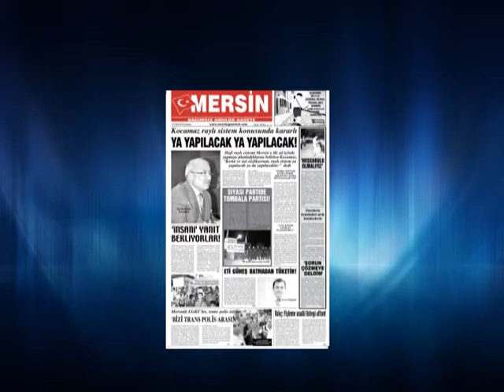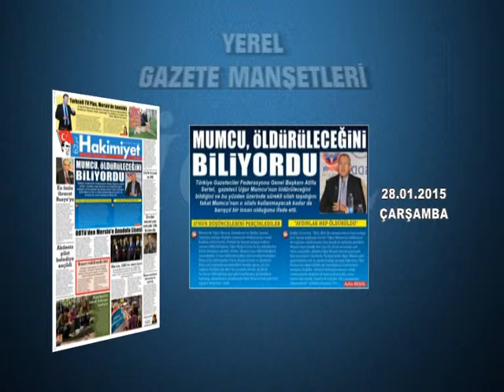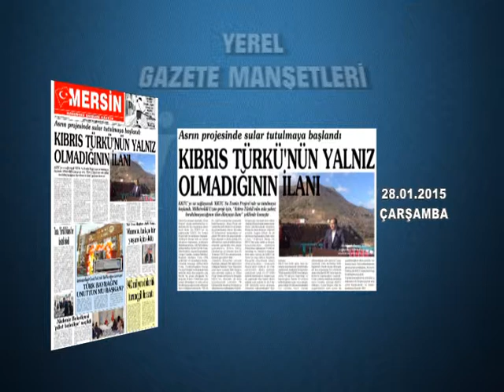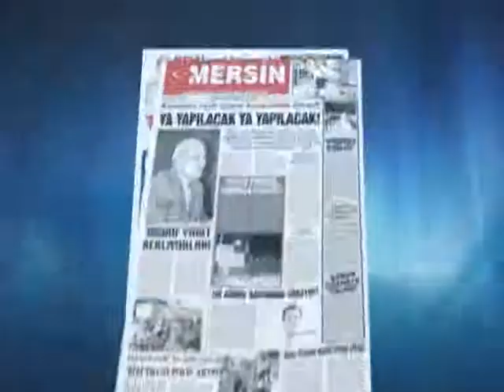GAZETE MANŞETLERİ 28.01.2015